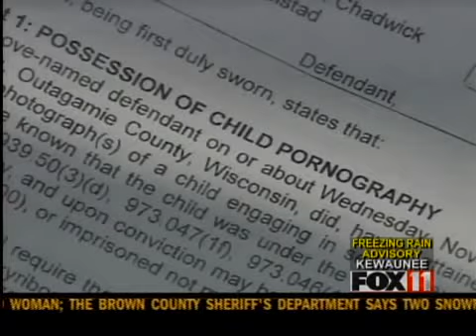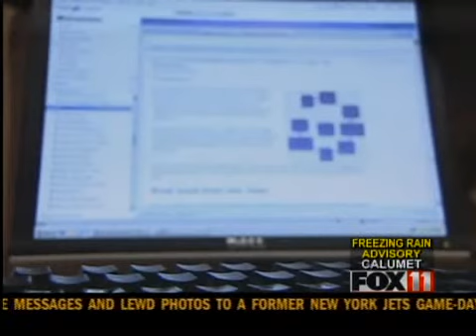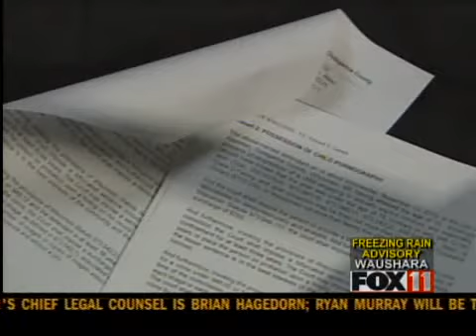Child pornography cases up in NE Wis.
A rise in child pornography cases in our area has some police officers and judges concerned.